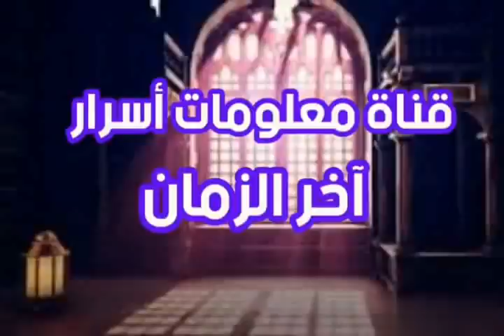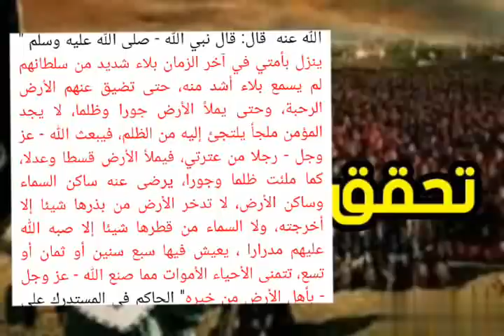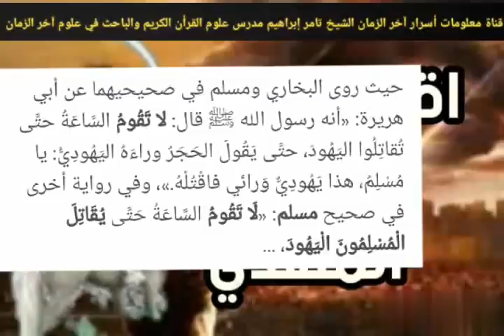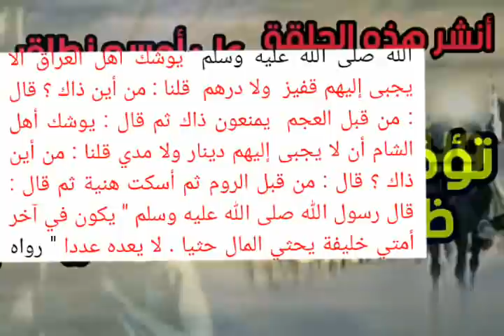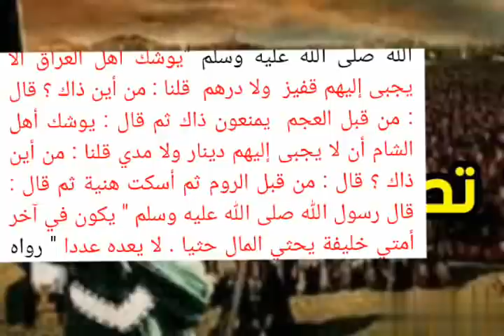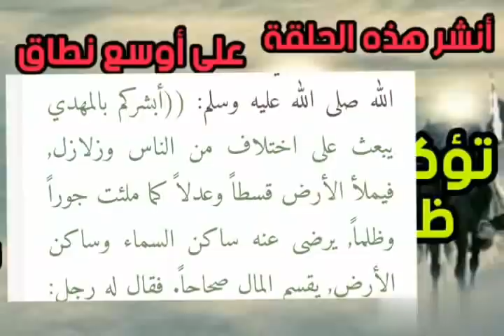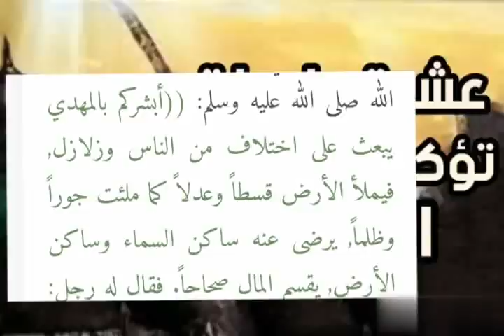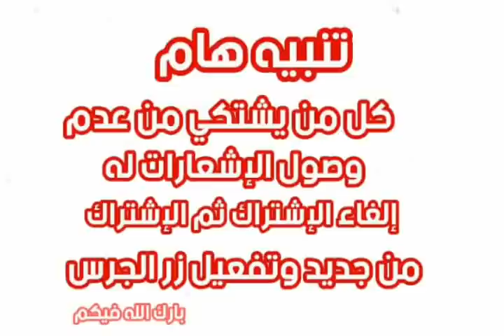استعدوا يا مسلمين ؟ هذه العلامة إذا تحققت فظهور المهدي مسألة أيام ؟ خطير جدا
# عشرة علامات تؤكد قرب ظهور المهدي # تحقق منها ستة علامات ويتبقي أربعة # اقترب ظهور المهدي # علامات الساعة وظهور المهدي للشيخ تامر إبراهيم قناة معلومات أسرار آخر الزمان #